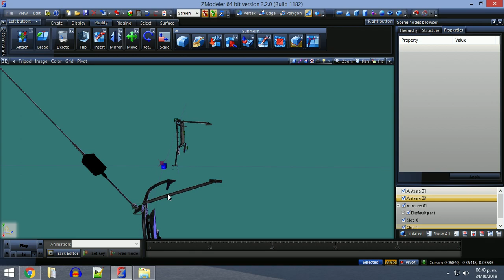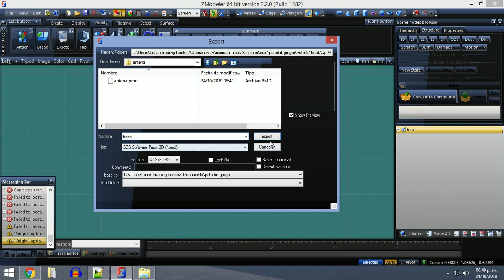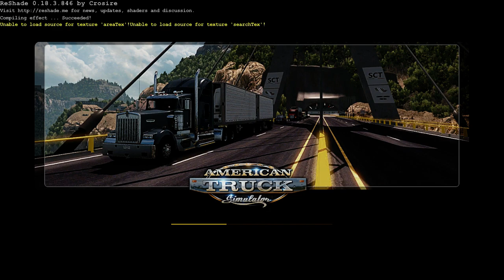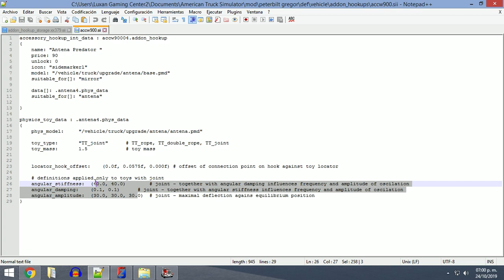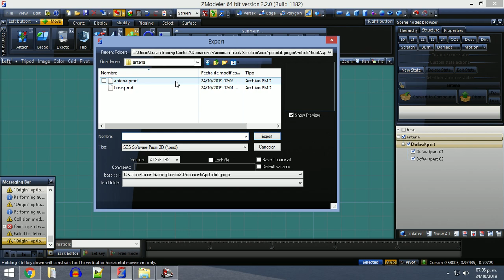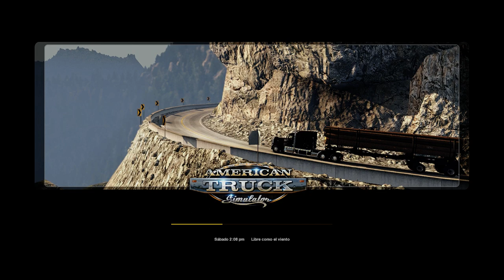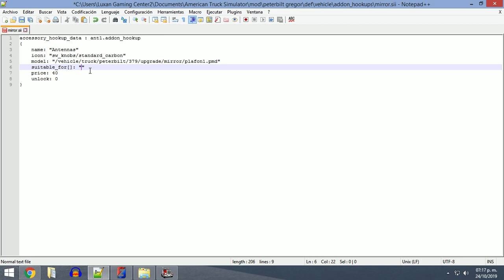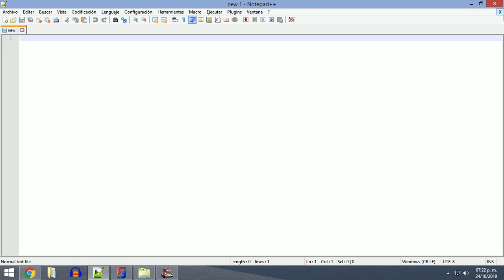ATS CREA ANTENAS CON MOVIMIENTO, ZMODELER 3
QUE TAL BANDA AQUÍ LES DEJO UN TUTORIA PARA PONER ANTENAS CON MOVIMIENTO PARA LOS CAMIONES DE AMERICAN TRUCK